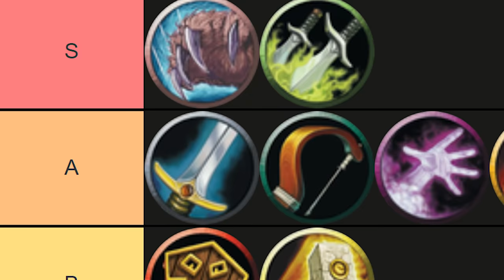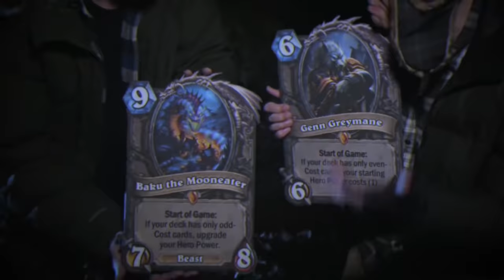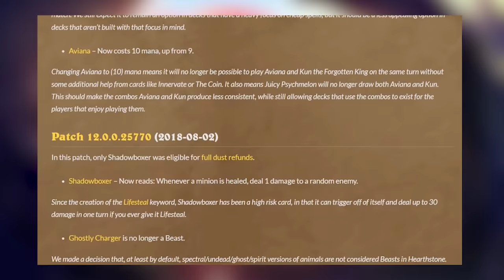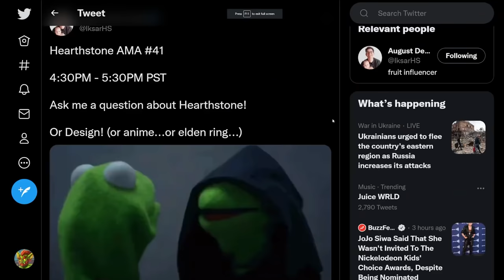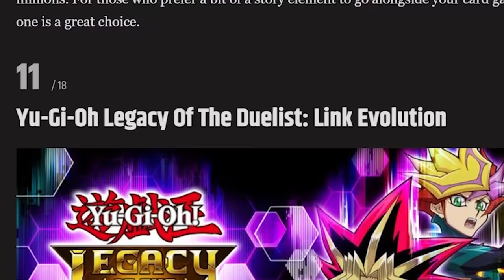What Happened to Hearthstone?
Hearthstone is one of the biggest card games in the world, but people always think the game has gotten worse over time but has it?

Rarran, RegisKillbin, Zeddy and other hearthstone youtubers all play different hs gamemodes. Duels, Battlegrounds, Standard, Arena and Wild are in the game that can new cards from new expansions to climb and win HS games.